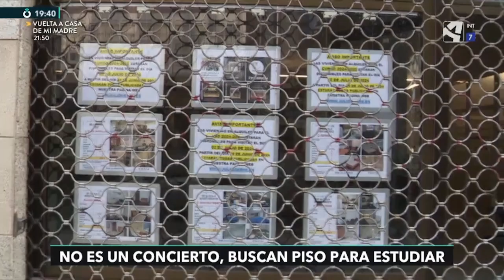Estudiantes universitarios en busca de piso